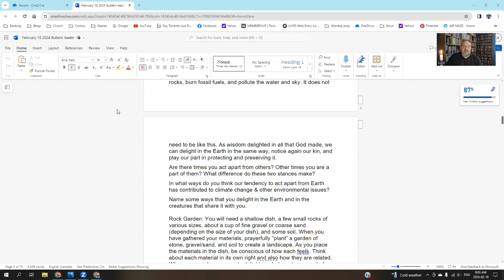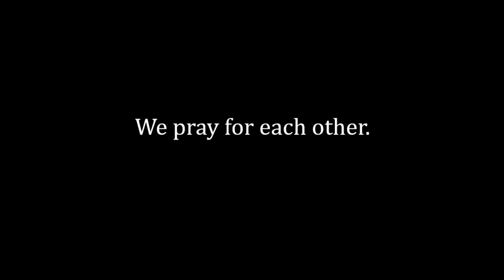Sunday Worship - February 18, 2024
Good morning and welcome to our Sunday Morning Services.